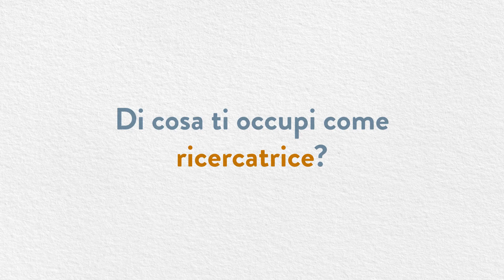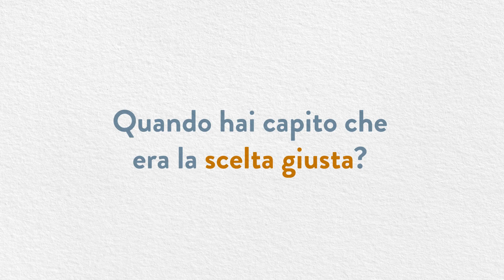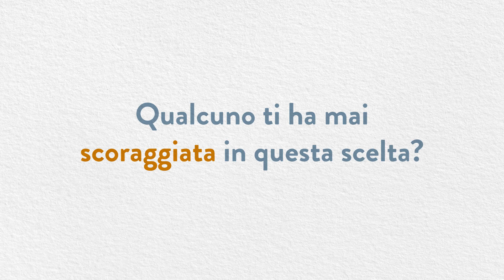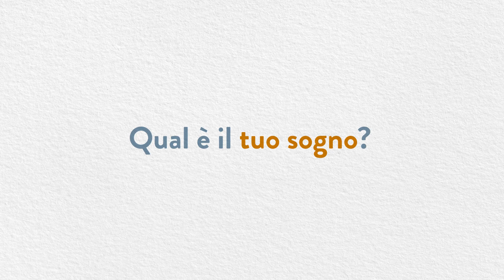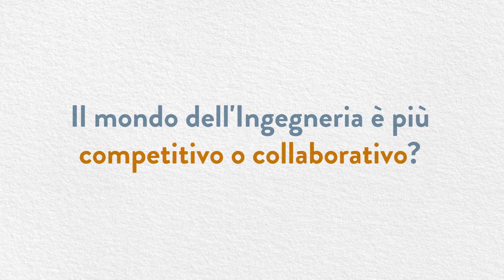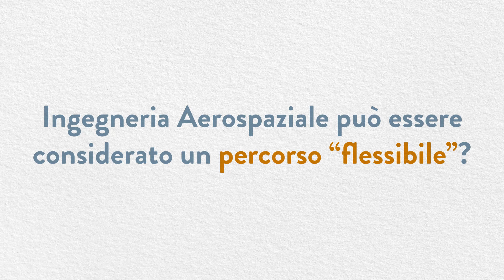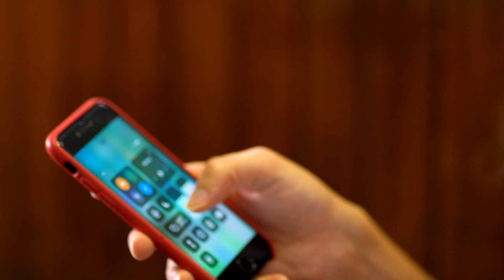EnginHERing Polimi: L’intervista a Giulia Acconcia, ricercatrice in Ingegneria Elettronica